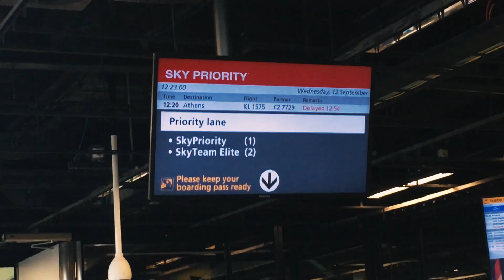GREECE TEASER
Quick preview of VLOG #13 from Greece !

We traveled to Athens, Santorini and Mykonos!